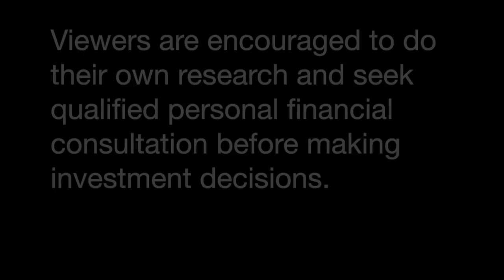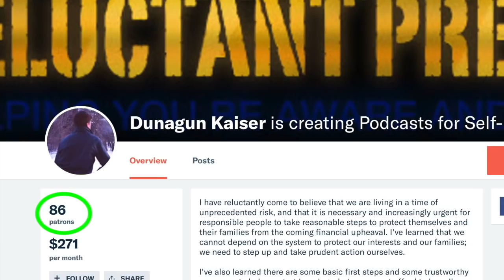Should You Invest in the Cannabis Boom? | Jerry Robinson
Although everyone's talking about the coming "Cannabis green economy," is it ethical to get involved, or should you steer clear? What's the real story of the past half-century of cannabis laws, the realistic future impact, and how can you unravel fact from fiction?

Economist and trend-trading coach Jerry Robinson, author of "Bankruptcy of Our Nation" and founder of FollowTheMoneyDaily.com, returns to Reluctant Preppers to walk us through the tangled past and controversial future of cannabis. Robinson dispels myths and gives us clear perspectives to weigh, that can materially impact our societal and financial lives.